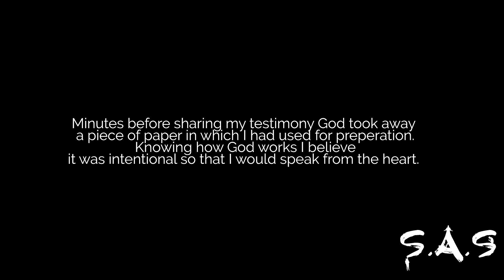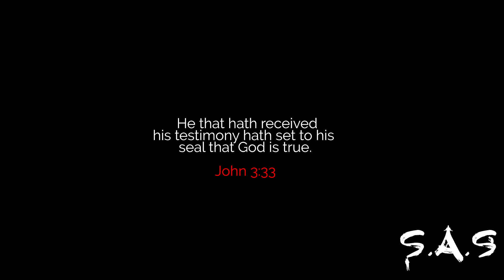Story of a 7 Day Adventist | Full Testimony by Bradley Evrard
Here Is my Testimony on how God saved me from sin. Christ says seek and ye shall find, I only Hope my story inspires others to knock at the door so that Jesus may enter your hearts.